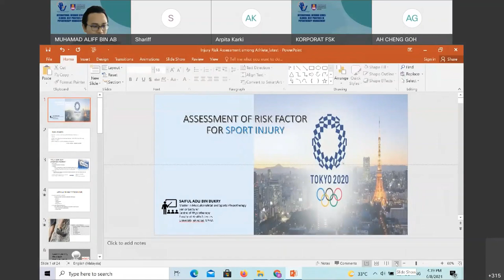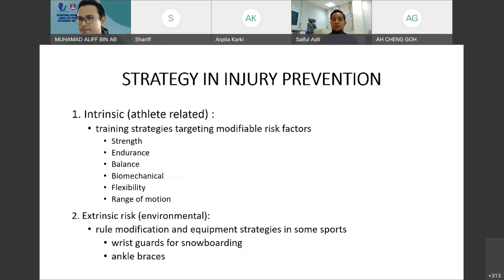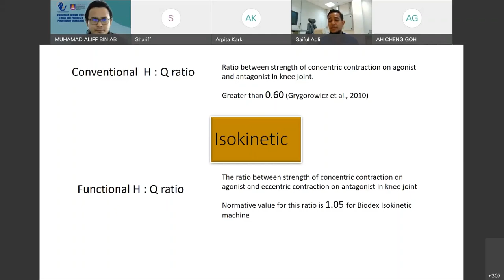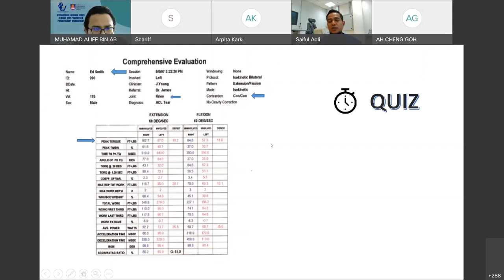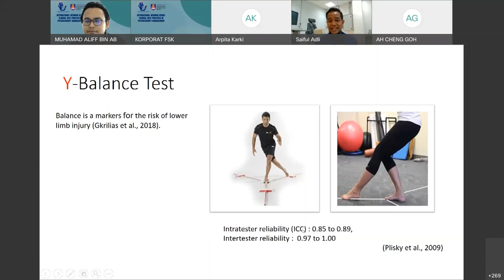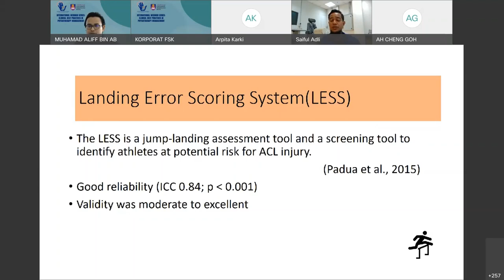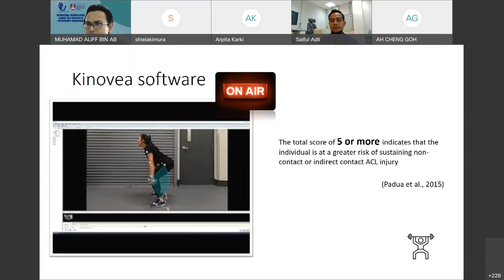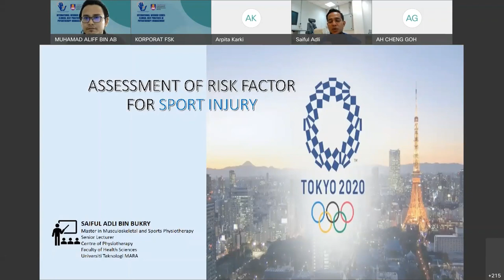Risk of Injury in Sports: An Assessments by Mr Saiful Adli Bukry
INTERNATIONAL WERBINAR SERIES: CLINICAL BEST PRACTICE IN PHYSIOTHERAPY MANAGEMENT